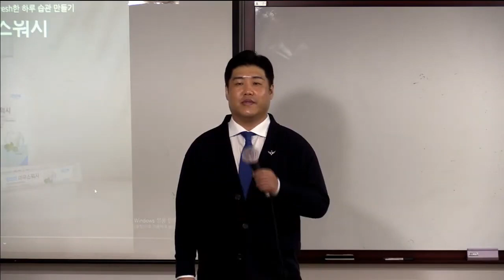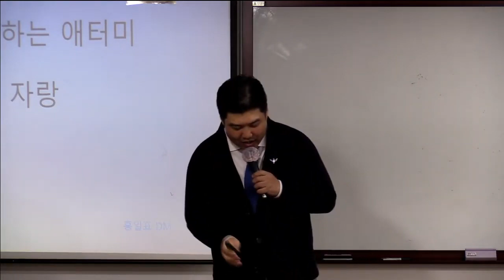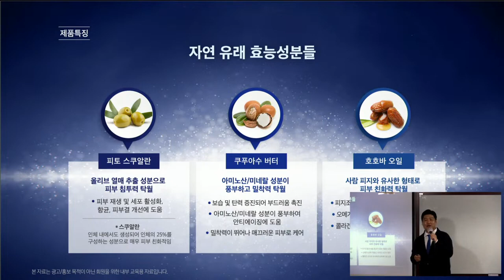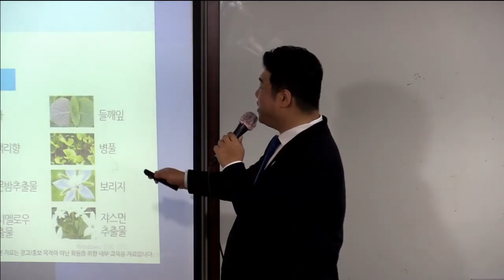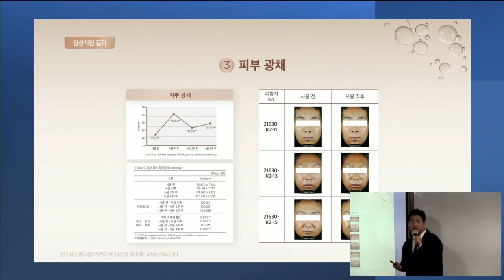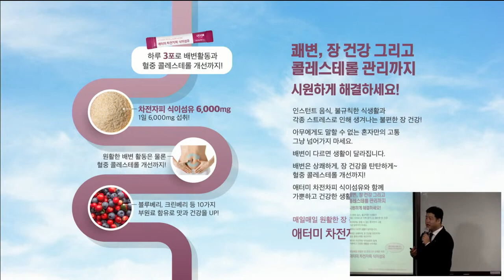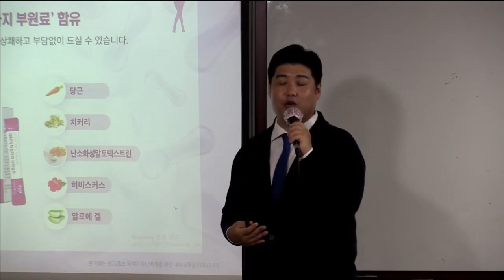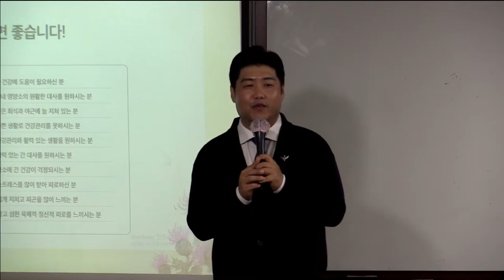TOP 기초 제품설명회 홍일표DM